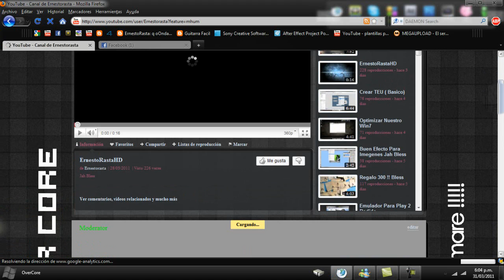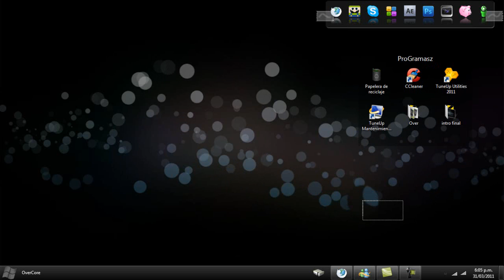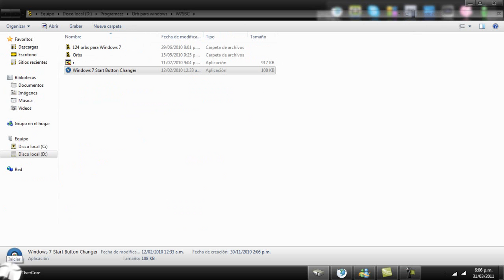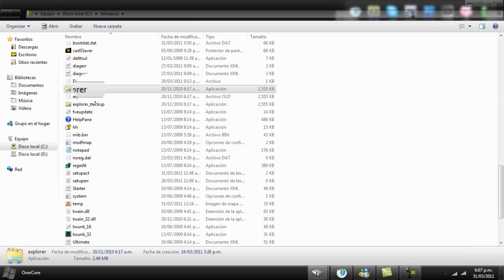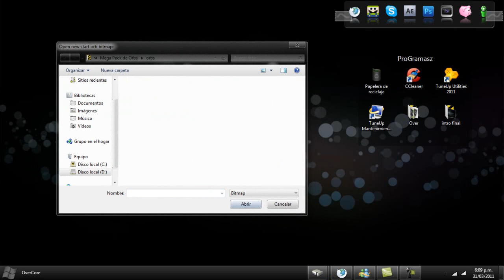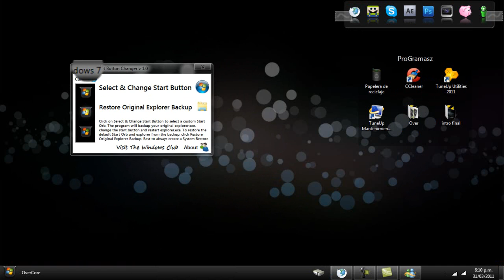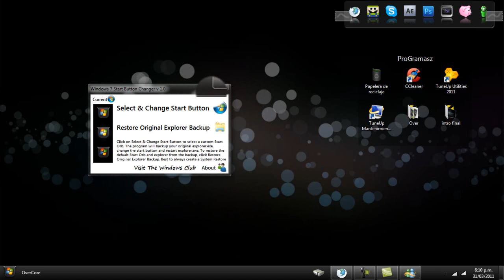Algunos pedidos del Moderador :D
El Link  de los walls

El pack de Orbs aora pongo el Link

Bendiciones